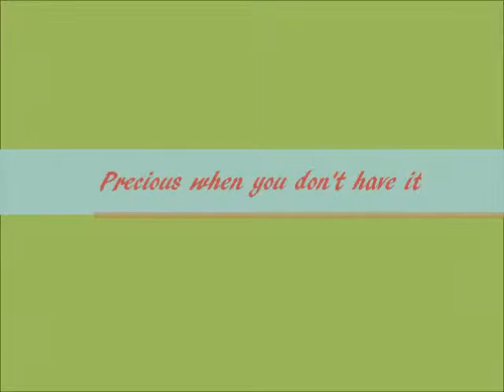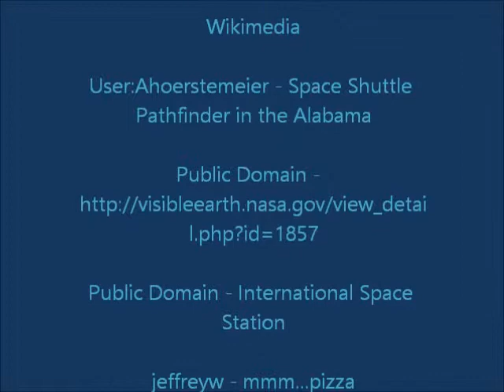Precious when you don't have it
Photo Credits;

Wikimedia

User:Ahoerstemeier - Space Shuttle
Pathfinder in the Alabama

l.php?id=1857

Public Domain - International Space
Station

jeffreyw - mmm...pizza